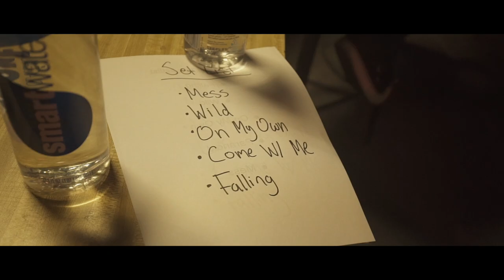Trevor Daniel's FIRST SHOW!!! (Jacksonville, FL)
Trevor Daniels first show on tour with Yung Pinch on his Lost At Sea tour in Jacksonville, Florida at Jack Rabbits.

Shot + Edited by Kade McAlli